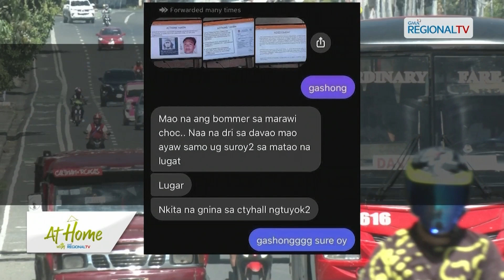At Home with GMA Regional TV: Bomb Threat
Davao City Police, mibahad nga kasuhan ang mga magpakatag og fake news kalabot terorismo o bomb threat sa siyudad.